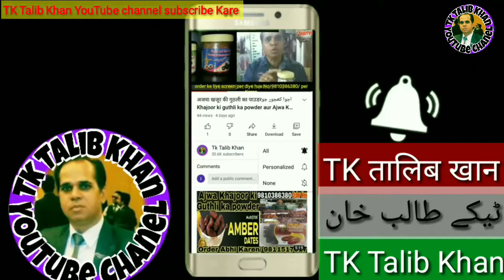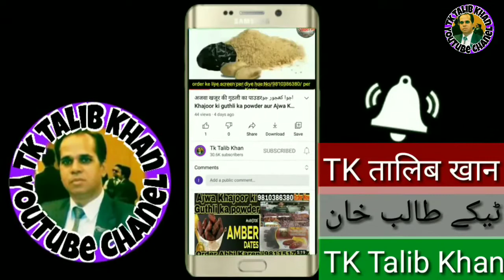अजवा खजूर में है सेहत का खजाना Ajwa Khajoor main hai sehat ka khazana is Mein Hai Har Bimari ka ilaj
how to Ajwa Khajoor ke फायदें है क्या अजवा खजूर कि गुठली का पावडर के फायदें ब्लॉकों नासू के खूल्देगा
ajwa khajoor ki ghutli ka powder
ajwa khajoor ki pechan
ajwa khajoor ki kahani
ajwa khajoor ki hadees
ajwa khajoor ki khasiyat
ajwa ki gadi
ajwa ki car
ajwa ki khajoor
ajwa ki fazilat
ajwa ki takrer
ajwa ki dua
ajwa khajoor ki kheti
Ajwa Khajoor ki Guthli ka powder and अजवा खजूर की गुठली का पाउडर और कलमी खजूर ओरिजिनल मदीने की आइटमAjwa Khajoorअजवा खजूर की गुठली का पाउडर اجوا کھجورऔर कलमी खजूर ओरिजिनल मदीने की आइटम
Nutritional values per 100 Grams
Fruit Ajwa Dates
Calories 276.9
Glycemic Index 42
Quantity % Daily Value*
free gift milega Zam Zam water Saudi Arab Makka aur Madina Ki item ke liye contact Karen 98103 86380 all Asmid Surma black  Ajwa Khajoor kalmi Khajoor Zaitoon Oil and Natural Ajwa Khajoor ki GUTLI KS POWDR
दरअसल,अजवा के बारे में मान्यता है कि हजरत मोहम्मद साहब ने खजूर के कुछ पेड़ लगाए थे, उन्हीं पेड़ों के खजूरों को अजवा कहा जाता है। डॉक्टरों की मानें तो खजूर आयरन का अच्छा स्त्रोत है। यह हीमोग्लोबिन को सही रखने में मदद करता है। यह चक्कर, काले घेरे व बालों के झड़ने को रोकता है और रोग प्रतिरक्षा को बढ़ाता है
अजवा खजूर खास कर दिल के मरीजों के लिए फायदेमंद है, क्योंकि इसमें कैल्शियम, विटामिंस और स्वास्थ्य के लिए जरूरी प्रोटींस पाए जाते हैं। इसका आकार भी अन्य खजूरों की तुलना में बड़ा होता है। डॉक्टरों की मानें तो खजूर आयरन का अच्छा स्त्रोत है। यह हीमोग्लोबिन को सही रखने में मदद करता है।

Help in regulating blood pressure. ...
Best for your cardiovascular health. ...
Fight fatigue and keeps you energized. ...
Decreases the risk of Atherosclerosis. ...
Aids in treating infertility. ...
Helps in weight loss. ...
Cure for indigestion. ...
Prevents abdominal cancer.

Which Ajwa date is best?
Ajwa, the most preferred date of prophet Mohammed (peace be upon him). Ajwa date is preferred across the globe exclusively available in and around the regions of Medina, Saudi Arabia. It's dark brown to black colour dry delicacy known for great health benefits especially when consumed in the morning.
What do Ajwa dates taste like?
How do you use AJWA date seed powder?
What the most expensive date?
Which dates is best black or brown?

Regular intake of Ajwa dates stops blood vessels from constricting, strengthens the heart and improves the functioning of the heart. Ajwa dates benefits for heart can be confirmed by the mere fact that it contains Vitamin B which assumes an imperative role in the removal of harmful levels of homocysteine in blood
Is dates good for increasing sperm count?
What is the benefit of eating Ajwa dates?
Does Ajwa dates have iron?
Which dates are best for fertility?
Do dates increase fertility?
When should you eat dates for fertility?
Which fruit is best for fertility?
Which are the best dates to conceive?
       (8)  benafit of AJWA DATES
tabel of content

1** ajwa dates benafit  male infertility
2** regulate blood presure
3** avoid atherosclerosis
4**reduce the pain of child birth
5** prevent abdoinal cancer
6** health of eye
7**improve digestive process
8**ajwa dates nutrition
ajwa seeds powder side efeect
hadith related of ajwa dates
faqs

men benafit of ajwa dates
Research does not show that eating dates provides any sexual health benefits for males. That said, the fruit’s high nutrient content may promote
 general wellness and help prevent disease for people of all sexes.

saudi arab makka ka item ki unboxing